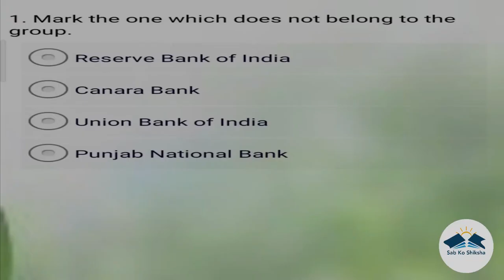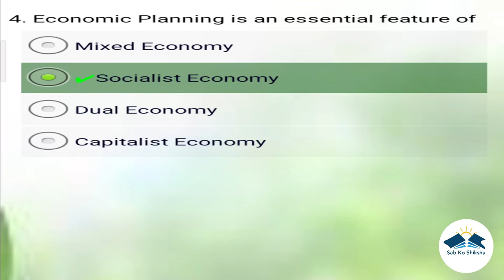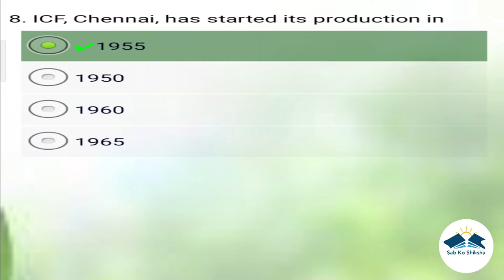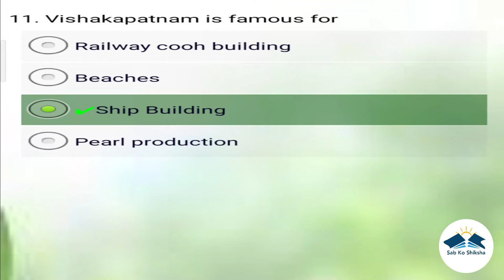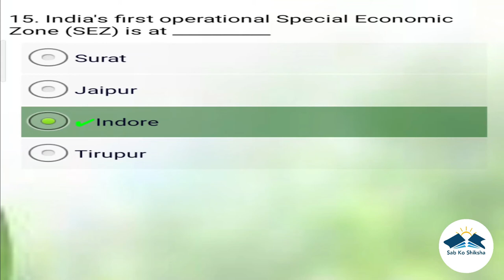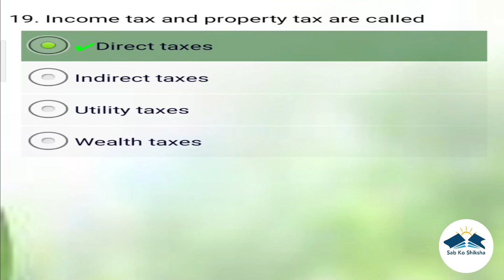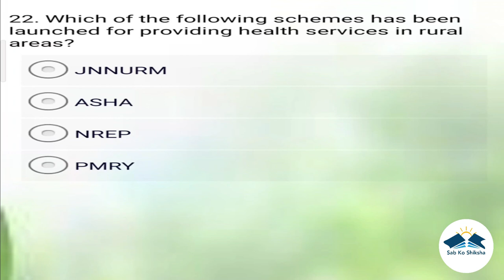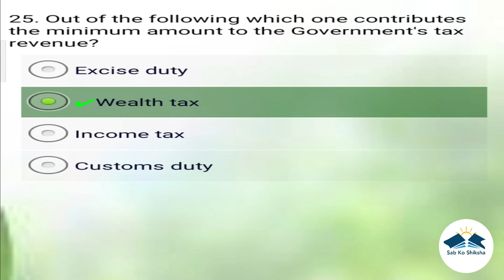Sab Ko Shiksha -41th video. GK-Economics 1.Economics is useful as form of employment for economists.